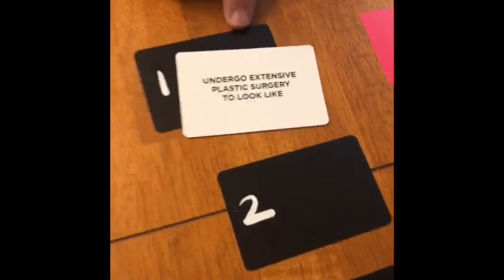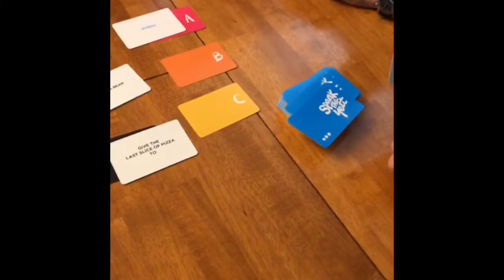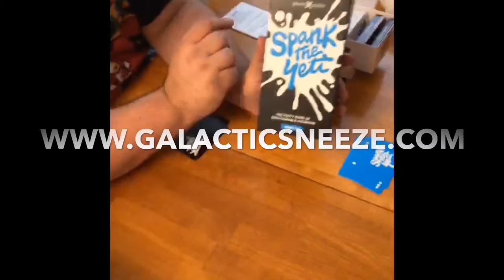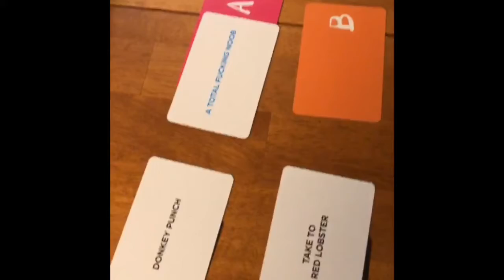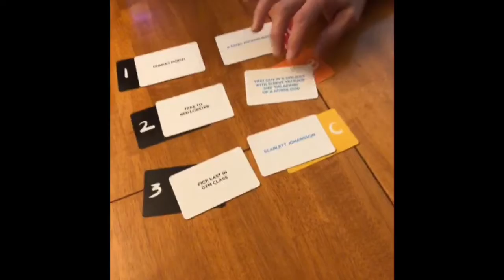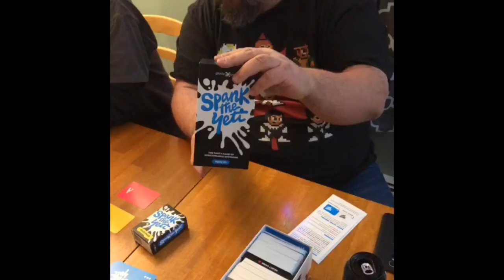Spank The Yeti P2 Of 2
Part 2 of our play through